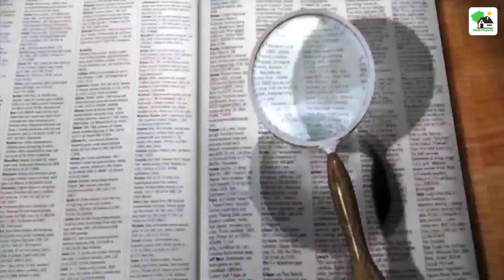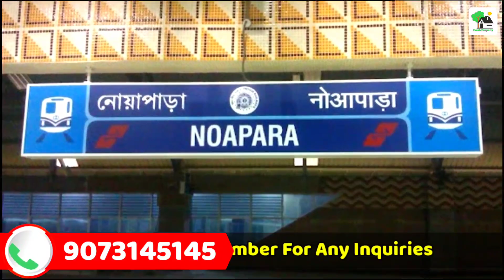Fp - 243 | Residential land sale near airport | Fresh Property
Price -14 Lakh/ Katha..
Total land - 11 katha..